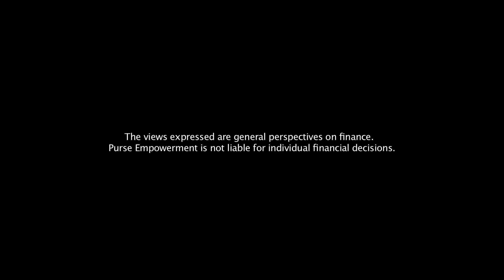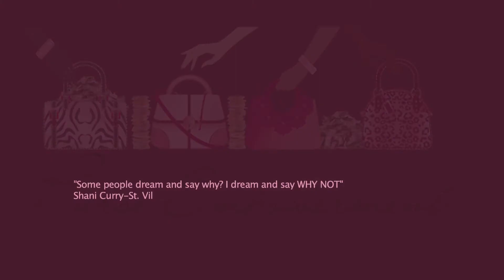Day 5 Access Your Credit Score & Boost it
Day 5 Of The Purse Empowerment  Challenge is dedicated to getting you to look at your Credit Score, and outline 3 Ways that you are going to Boost It!

In The Video I share where to get a complimentary copy of your Credit Report

The Role That Your Credit Score Plays in Negotiation

How to  dissect what your FICO score is saying about you.

 3 Ways to Boost Your Credit Score within the next 90 Days